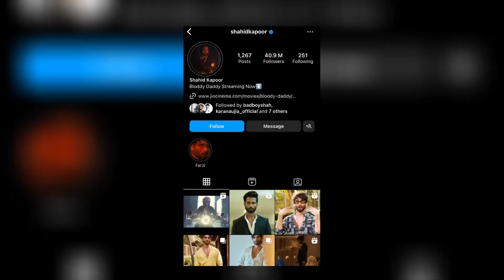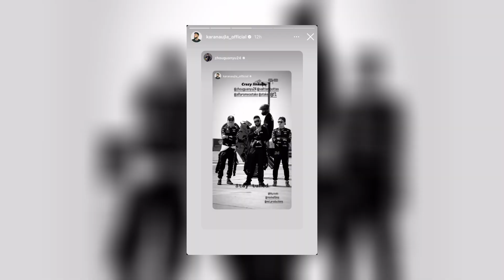Shahid Kapoor about Sidhu Moose Wala | Karan Aujla New Album Update 2023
In this video I’ll explain about Shahid Kapoor talking about Sidhu Moose Wala and moreover Karan Aujla New Album Update 2023 and rumours of album